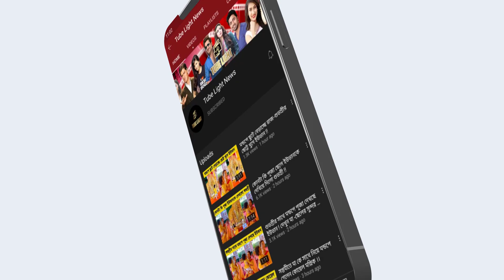মিঠাইকে সবার সামনে চুমু দিলো সিদ্ধার্থ ! দেখুন মিঠাই সিদ্ধার্থের রোম্যান্স !